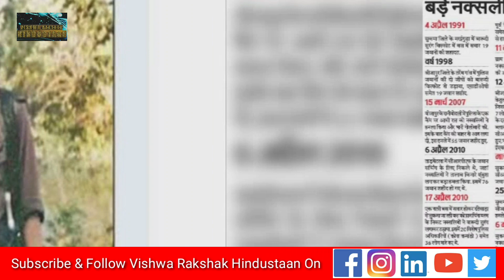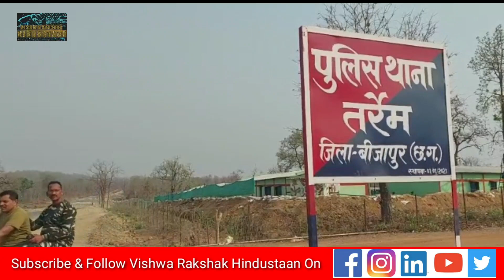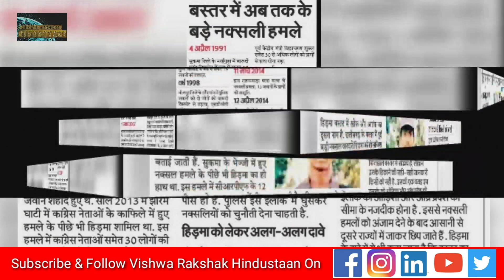CHATTISGARH : अब तेज होगा OPERATION TARGET HIDMA माओवादी कमाण्डर हिड़मा पर कसेगा शिकंजा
CHATTISGARH : अब तेज होगा OPERATION TARGET HIDMA माओवादी कमाण्डर हिड़मा पर कसेगा शिकंजा - Vishwa Rakshak Hindustaan